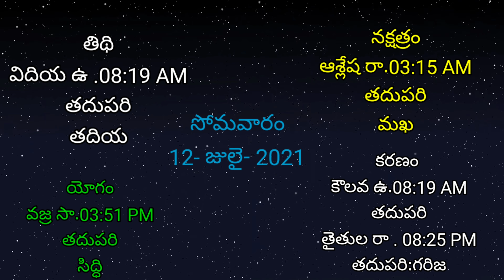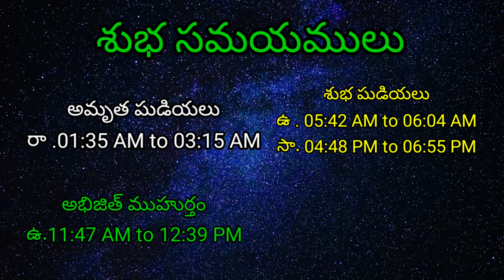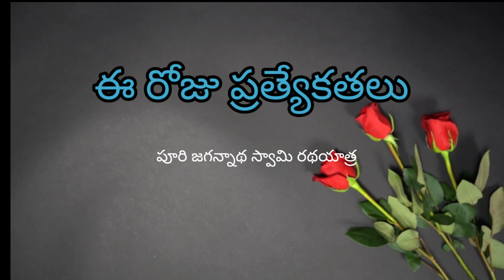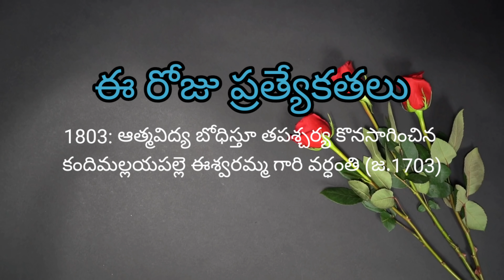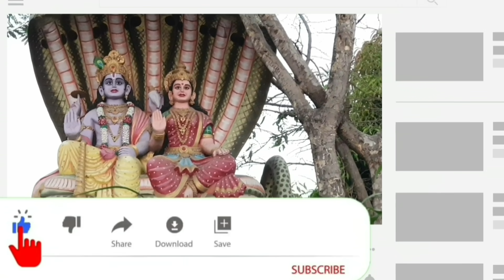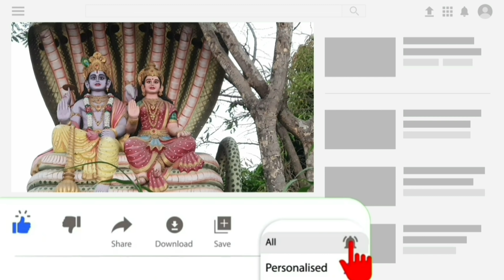Today Tithi|Today panchangam|Telugu panchangam|telugu calendar today|Daily panchangam|12-July-2021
00:00:00 - Telugu panchangam
00:00:10 - Eroju panchangam
00:00:15 - Daily panchangam
00:00:20 - పంచాంగం
00:00:51 - Today calendar telugu
00:01:02 - Today tithi
00:01:09 - Today nakshatra telugu
00:01:14 - Today yogam telugu
00:01:20 - Today Karanam in panchangam
00:01:30 - Today sunrise time & sunset time today
00:01:39 - Moon rise & moonset time today
00:01:46 - Today rahu kaalam
00:01:53 - Today yamagandam kalam
00:02:00 - Gulika kalam
00:02:08 - Today durmuhurtham
00:02:14 - Today good time in telugu,
00:02:28 - Today amrutha gadiyalu
00:02:56 - Today brahma muhurtham timings
00:03:03 - Eroju manchidena
00:03:29 - Tara balam & Chandrabalam
00:04:52 - Eroju prathyekathalu puri ratha yatra
00:05:32 - Telugu rasi phalalu
00:05:35 - Mesha rasi today in telugu
00:05:40 - Vrushaba rasi today
00:05:44 - Mithuna rasi today
00:05:50 - Karkataka rasi today
00:05:53 - Simha rasi today
00:05:59 - Kanya rashi today
00:06:02 - Tula rashi today
00:06:08 - Vruschika rasi today
00:06:12 - Dhanu rashi today
00:06:17 - Makara rasi today
00:06:22 - Kumbha rasi today
00:06:27 - Meena rasi today
00:06:32 - Thanks for watching today panchangam in Telugu,This is Deepthi
heroes panchangam,Today tithi vara nakshatram, heroes calendar,Today panchangam telugu,today panchang tithi,tomorrow panchangam telugu,today nakshatra in telugu,eroju rasi phalalu telugu,